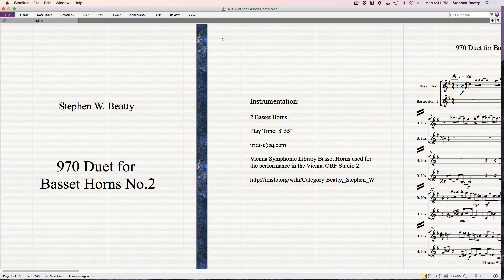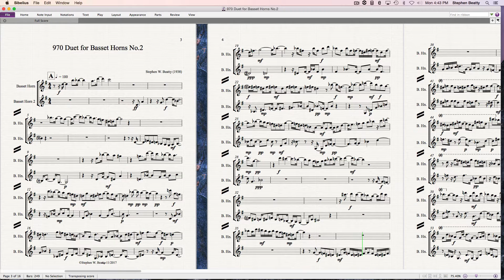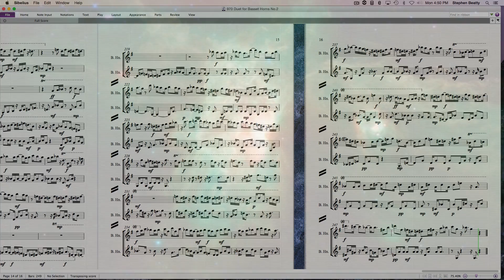970 Duet for Basset Horns No.2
Duet for Two Basset Horns composed and performed by Stephen W. Beatty.
Vienna Symphonic Library Basset Horns used for the performance in the Vienna ORF Studio 2.